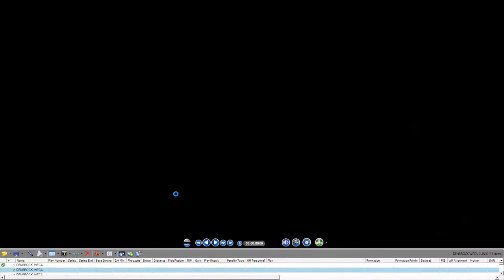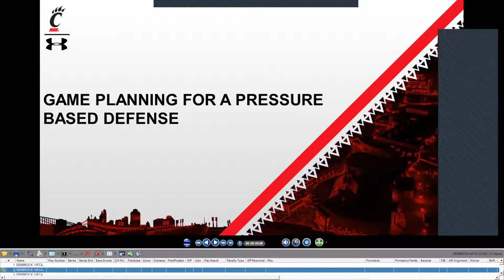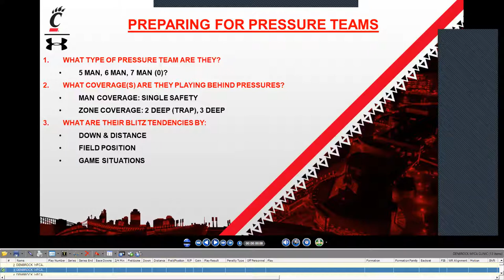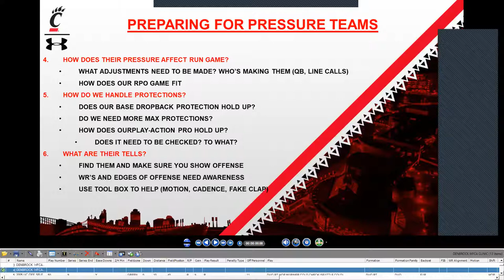Mike Denbrok OC University of Cincinnatti - Game Planning for Pressure Defense